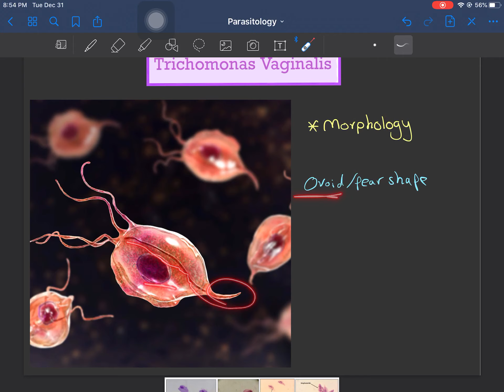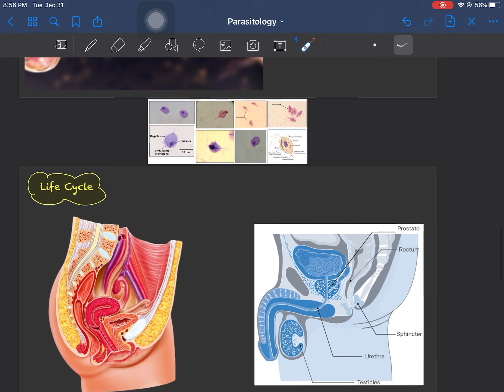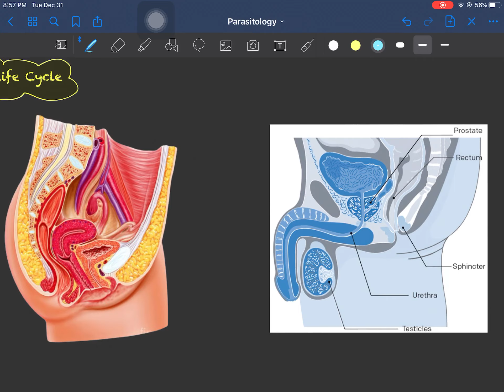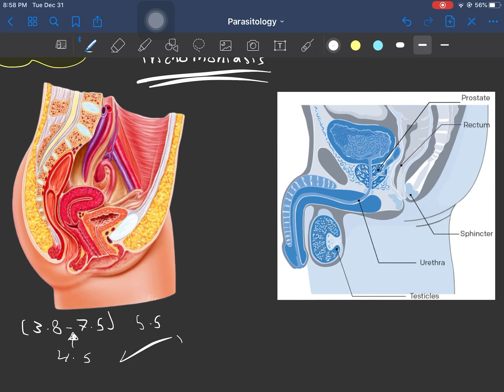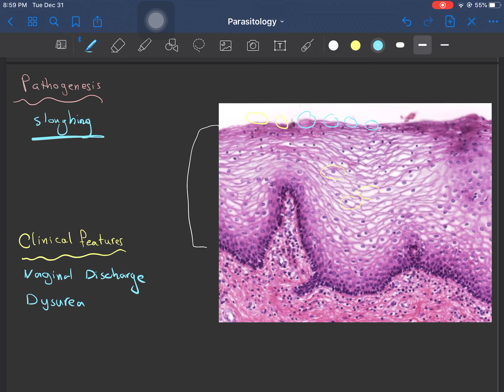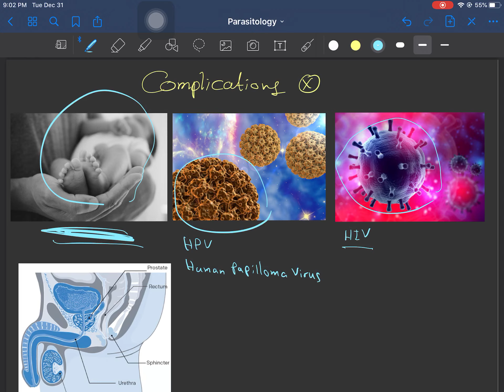Trichomonas Vaginalis (with Practical Slides) READ THE DESCRIPTION PLEASE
Warning!!
At 9:00
The correct is: Trichomonas vaginalis infection may be associated with co-infection with HPV and this may increase the risk of developing cervix cancer.